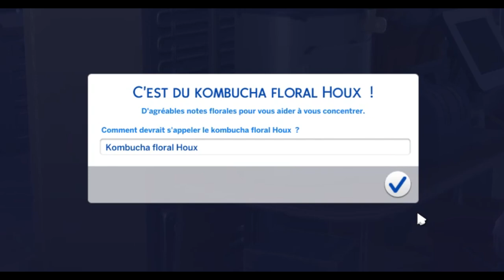Modernisation ! - Let's Play Découverte - Les sims 4 ECOLOGIE